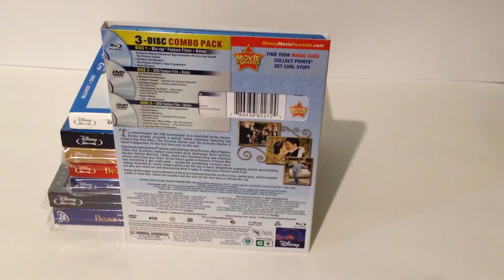Bluray El diario de la princesa 1 y 2 - Edición del 10º Aniversario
bluray de la película El diario de la princesa 1 y 2, edición importada con slipcover